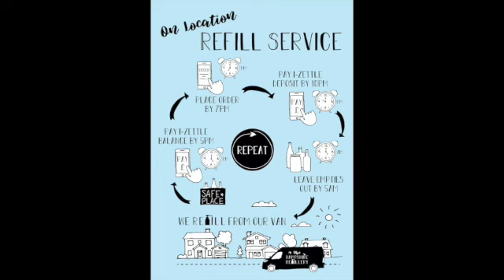On location delivery service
'On location' refill service from The Hampshire Refillery